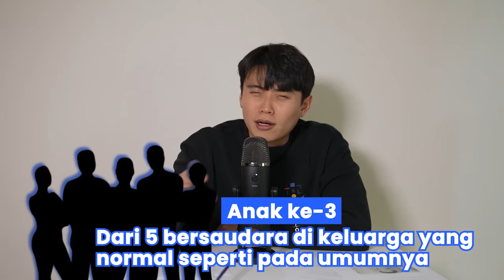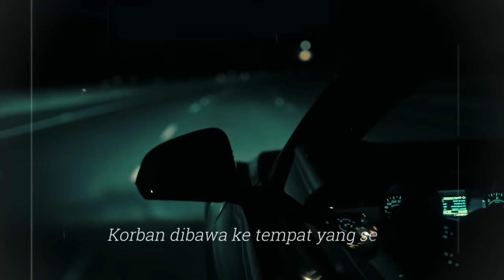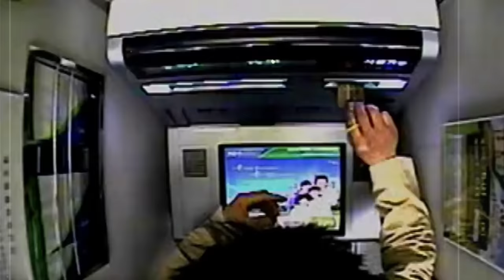👿PSIKOPAT👿 TERGANTENG DI KOREA.. YANG MASIH TINGGAL DI PENJARA SAAT INI!!